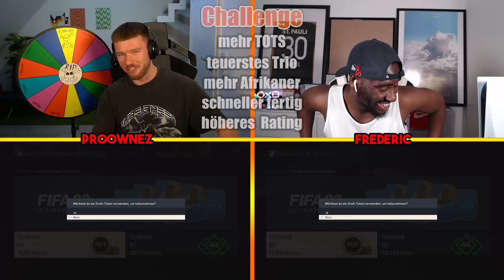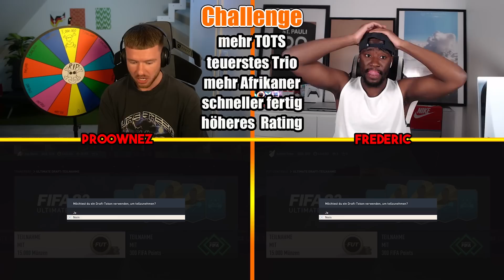Big Skandal ☠️ 25 Mio Discard Roulette Extreme 😭 FIFA 23 Challenge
Auf meinem Kanal proownez findet ihr alles rund um FIFA 23. Gameplays, Challenges, Battles, FUT Drafts, Pack Openings und alles weitere in Ultimate Team!